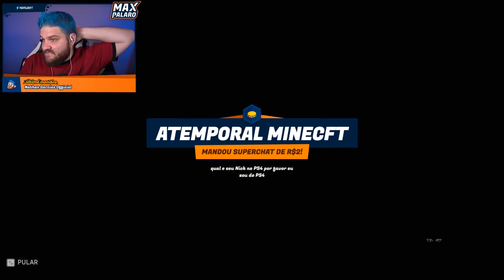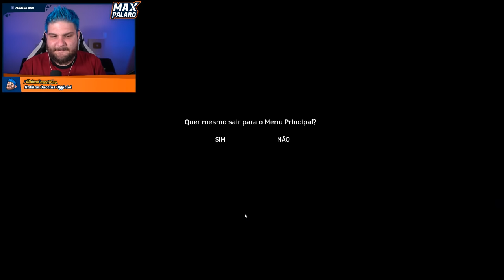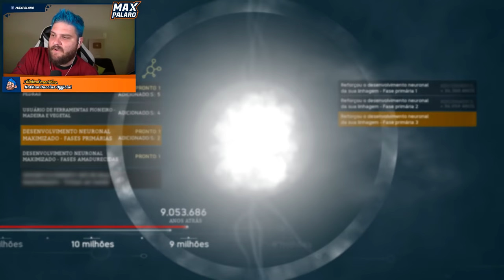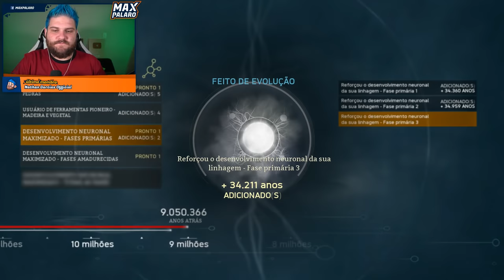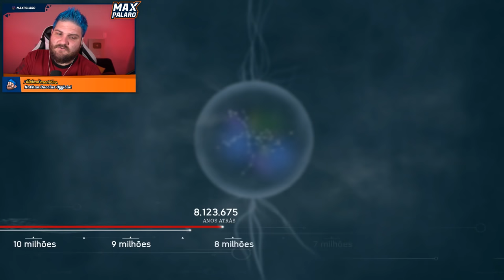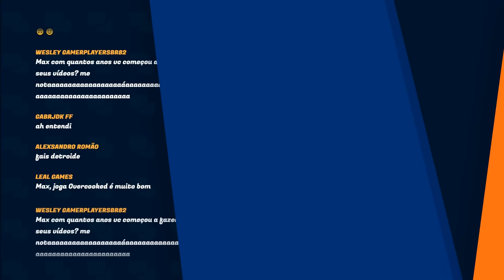EVOLUINDO AO VIVO | Ancestors: The Humankind Odyssey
💎Considere ser um Membro do Canal

📹🎞 Este vídeo foi editado por Igor Frade: @IgorFradi

Cazum8
Dois Marmotas
Godenot
Vitaminando

Música do Final: TheFatRat - Unity